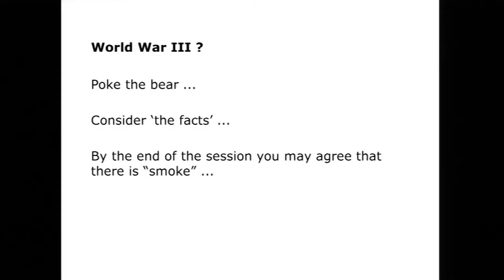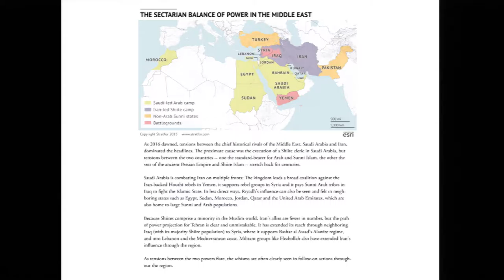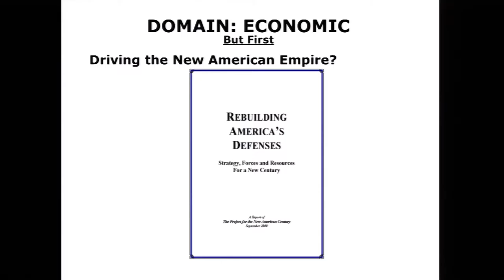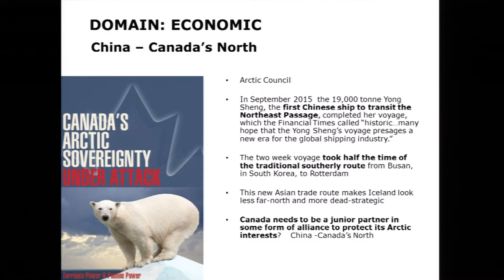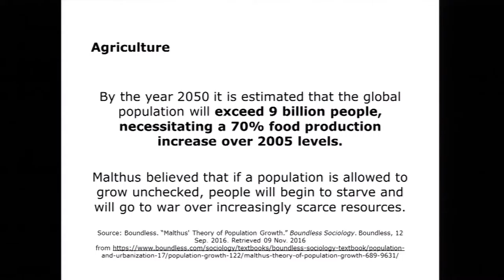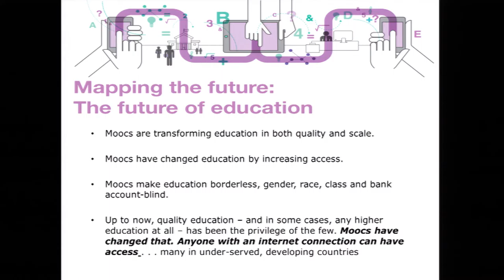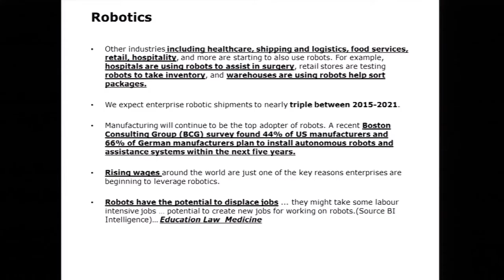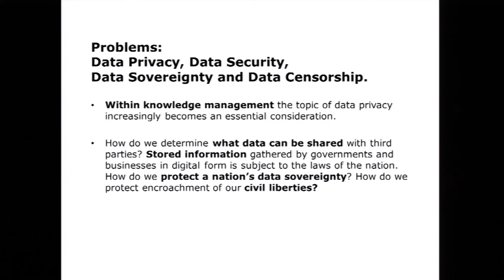161122 InfoSession Power